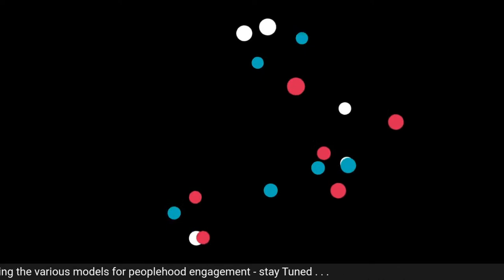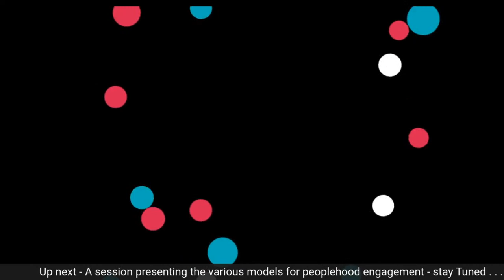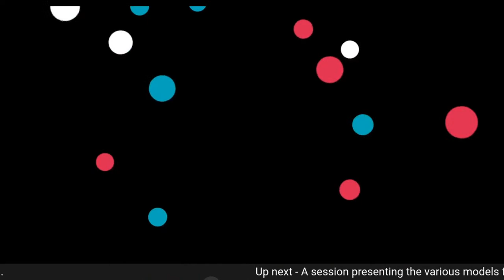LIVE : Aliyah - Zionist fulfillment / Building Peoplehood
The first part of this session will examine the issue of Aliyah both from the point of view of Reform Progressive Zionist ideology and through the personal experiences of panellists that include progressive and reform olim from Australia, North America, the Former Soviet Union and Latin America. This panel will be moderated by Rabbi Sergio Bergman, the President of the World Union for Progressive Judaism.

The second part of the session will present the various models for peoplehood engagement and strengthening run by the Israel Reform Movement with our partners from around the world, and will feature presentations by Rabbi Nir Barkin, Rabbi Jonathan Blake, and others